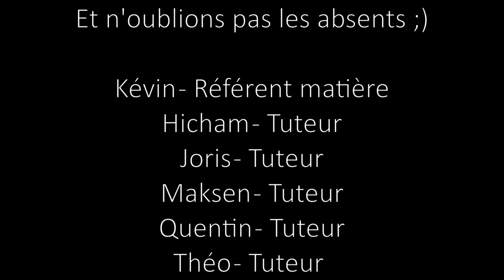Tuto'team UE2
Salut, voilà la vidéo de présentation des tuteurs d'UE2, ceux-ci sont formidables on les adore.
Ils vous accompagneront tout au long de l'année et répondront à vos questions.

Bisous!